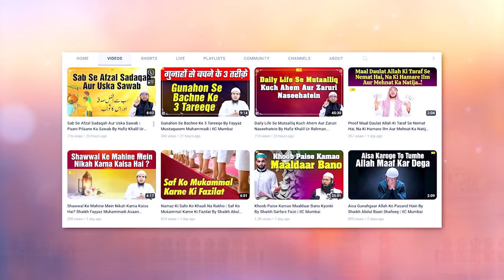Nabi SAW Ko Kis Aurat Ne Zeher Diya Tha Aur Kyon ? Sawal O Jawab Series Ep.15 | IIC Mumbai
Bank Account Details:
ILM FOUNDATION
ICICI Bank
Savings account
IFSC CODE-ICIC0001028

Nabi SAW Ko Kisne Aurat Ne Zeher Diya Tha Aur Kyon ? Sawal O Jawab Series Ep.15 | Hafiz Khalil Ur Rahman Sanabili | IIC Mumbai